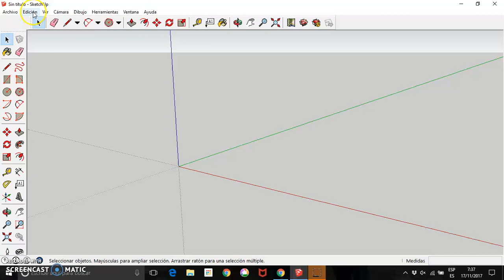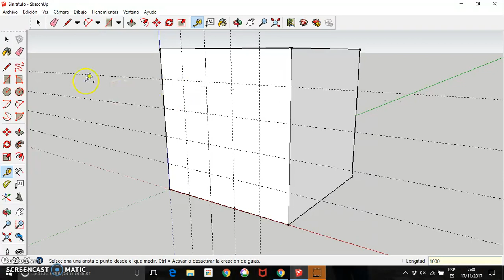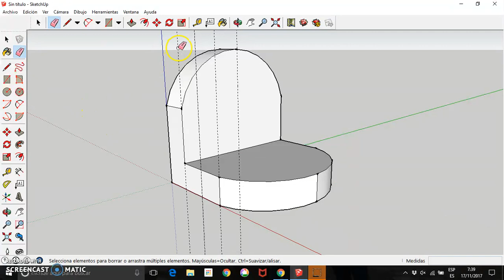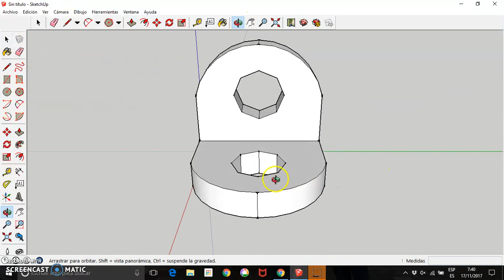Construcción de sólidos con SketchUp Make Práctica 6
En esta práctica podéis aprender como realizar el trazado de arcos y el el dibujo de polígonos con el número de lados que queramos